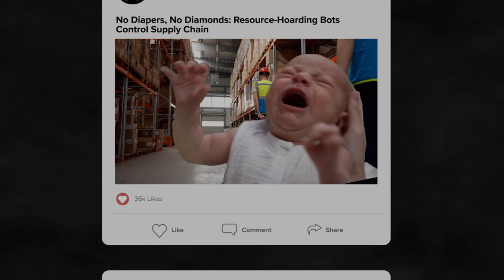What is content farm? Premiering on CBC Gem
I had the opportunity to interview accomplished producers, directors and actors Alaine Hutton and Lauren Gillis who have an impressive theatre background with Lester Trips Theatre. They talked about their inspiration behind the making Content Farm series airing on CBC Gem as well as their producing, directing and acting backgrounds.
Content Farm is a Deepfake comedy series.